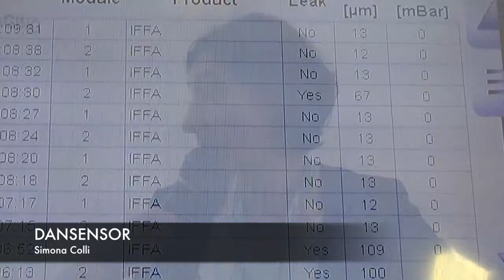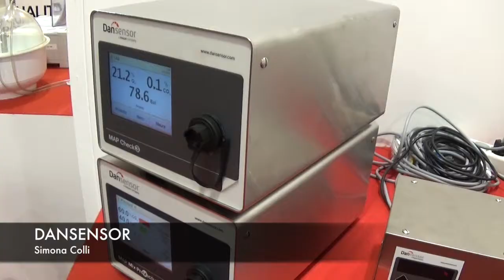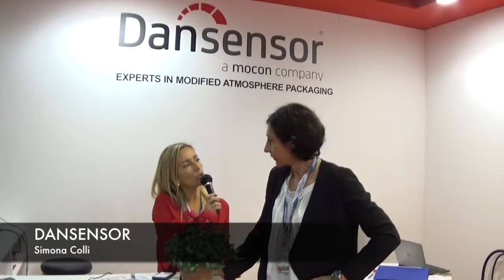DANSENSOR A CIBUSTEC 2016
Dansensor si occupa di test per MAP. Progetta soluzioni di controllo qualità e assicurazione qualità per l’industria alimentare e altre aziende che confezionano i loro prodotti con gas protettivi.